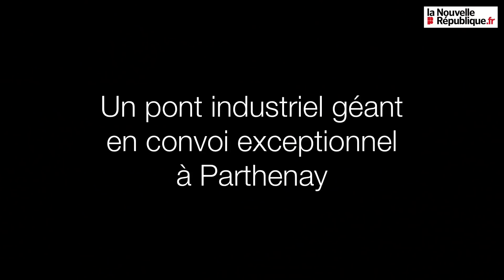VIDÉO. Parthenay : un pont industriel géant en convoi exceptionnel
Un convoi exceptionnel spécial a traversé Parthenay dans la matinée du lundi 4 février 2019. Un pont industriel géant, fabriqué par ADC à Châtillon-sur-Thouet, a été livré à la troisième unité de Lisi Aerospace, en cours de construction. Une opération délicate et minutieuse.